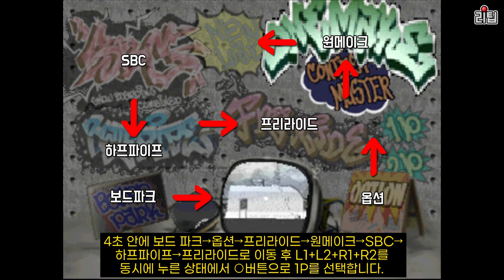추억의 오락실 게임 쿨 보더스에서 4명의 숨겨진 캐릭터를? 플스판 고전게임 쿨 보더스 2의 숨겨진 요소도 모아봤습니다. / 고전게임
예전 오락실에서 부스터를 사용하는 스노우보드 게임을 해보셨거나 보셨던 분들이 계신가요?
아는 분들만 알았던 히든 커맨드를 입력하면 숨겨진 캐릭터가 4명이나 나옵니다.
이번 영상은 오락실판 쿨보더즈의 기반이 된 쿨 보더즈2의 숨겨진 요소와 오락실판 히든 커맨드 입력 방법을 영상으로 소개합니다.

이번 영상은 구독자님의 요청으로 제작되었습니다.